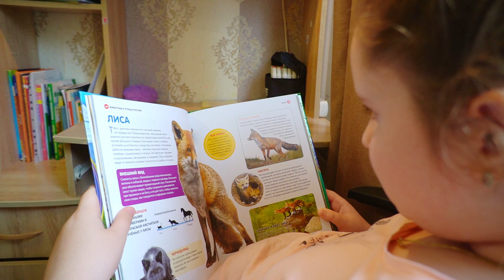Sarmale si Carnati Moldovenesti ! Gatim cum gatea Bunica.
Pentru cei  care sunt aici pe loc si vor sa ne ajute la dezvoltarea canalului,pentru a putea face filmari nu doar in Moscova dar si in afara ei o pot face aici:
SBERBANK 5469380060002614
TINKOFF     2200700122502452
Pentru cei din Vest care la fel vor sa ne ajute o pot face pe:
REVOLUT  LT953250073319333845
Cod SWIFT- REVOLT21 (In Euro)
Multumim mult de SUSTINERE!